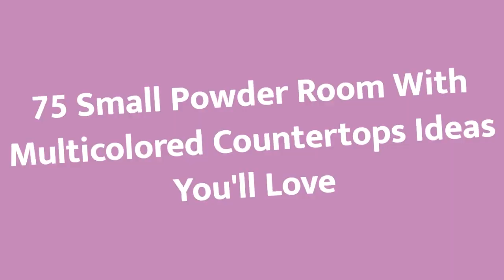75 Small Powder Room With Multicolored Countertops Design Ideas You'll Love 🎀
0:00:00 - Intro
0:00:12 - Small Powder Room With Multicolored Countertops Design Ideas You'll Love: Inspirations 1 to 25
0:02:04 - Small Powder Room With Multicolored Countertops Design Ideas You'll Love: Inspirations 26 to 50
0:04:08 - Small Powder Room With Multicolored Countertops Design Ideas You'll Love: Inspirations 51 to 75